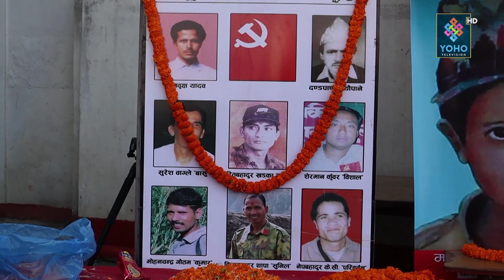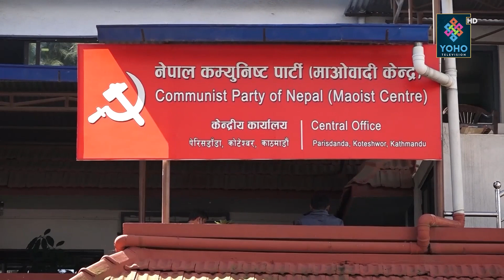बेपत्ता तथा सत्य निरुपण विधेयकलाई लिएर सदनमा चर्काचर्की, प्रक्रियालाई अवमूल्यन नगर्न एमालेको चेतावनी